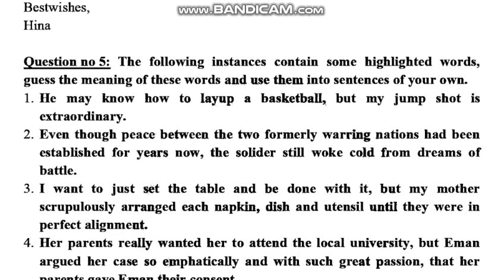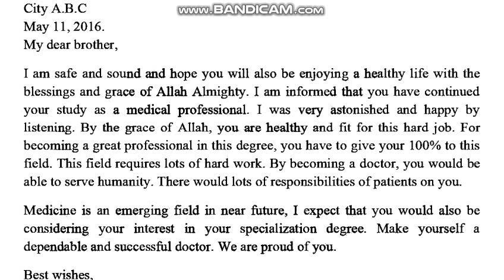AIOU Code 1423 Solved Assignment No.1 Spring 2022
AIOU Course Code 1423
Subject: English-I
Solved Assignment No.1
Level: B.A/Associate Degree
Credit: Half
Semester: Spring 2022
Full_Credit_Book
Half_Credit_Book
NOTE:
Dear Students!